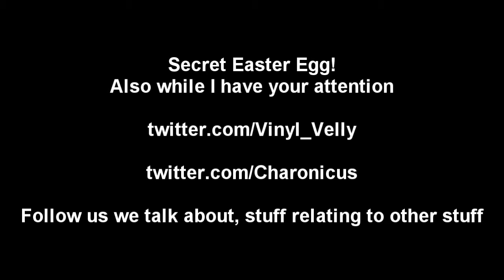Towns Co-op - Part 123 - Natural Selection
Charon and Velerious play towns co-operatively on one PC. Join us as we build up the town of Derpsville from nothing.

As in real life, the weak and the stupid take a hit to their numbers this week.